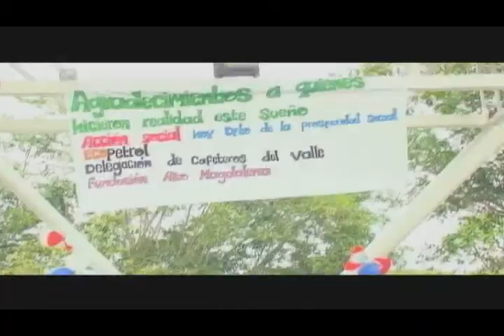POLIDEPORTIVO HACE PARTE DE LA HISTORIA QUE ESCRIBEN LOS HABITANTES DEL VALLE DE GUAMUEZ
El Valle de Guamuez, Putumayo, fue la zona, donde un polideportivo construido con aportes del departamento para la prosperidad social, hace parte de la nueva historia que escriben sus habitantes: un presente lleno de esperanza y prosperidad.